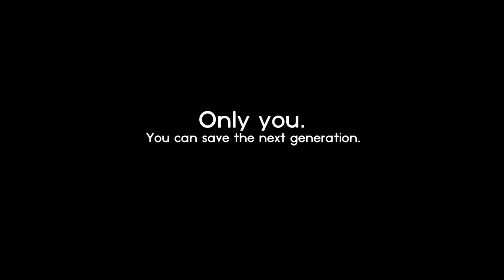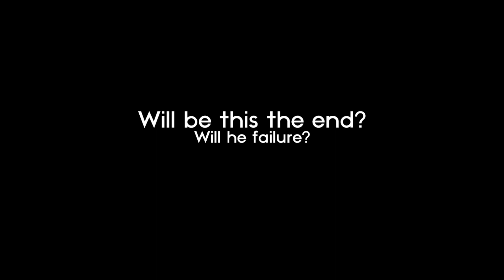The Unthinkable | Alternate History of Europe - Teaser Finale || The Showdown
🎵Really Slow Motion - Emergence (Heroic Emotional Orchestral)

Also don't take too serious, this is an alternate history of europe series.